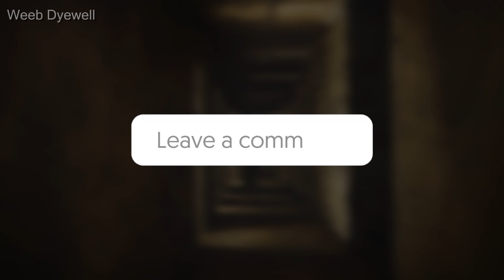Top 10 Anime Like Spy X Family -Top 10 Anime About Spy/Special Agent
About The Video:- Due to the recent popular release of Spy X Family, Many people are searching up for anime similar to it where the main character is a Spy or a Special Agent. in this video, i am going to make things easier for those people as i am bringing this video which is about Top 10 anime about Spy/Special Agents. So enjoy the video and let me know which one is your favorite in the comments down below!SpyXFamily

whatever you will buy from this link will give me a small commission on each sale. don't worry the prices of the product will stay the same as on the official Amazon website. if you can buy anything from my page or even anything from amazon by just entering through my link then it also will give me a small commission. it will help me to make better content for you guys in the future. so if you want to buy anything then please considering entering through my affiliate link it will help me a lot!

**Tags**
" Top 10 Anime About spy, anime where the MC is a Special Agent, Weeb Dyewell, Anime Top 10 List ,Anime Recommendations, Anime Like Spy X Family, Anime similar to Spy X Family, Best Anime, Anime About Spy, Anime Like James Bond, Gologo 13, Fullmetal Panic, Allison To Lillia, Heavy Object, Night Raid 1931, Higashi no Eden (Eden of the East) "